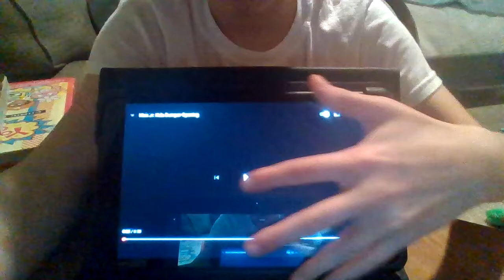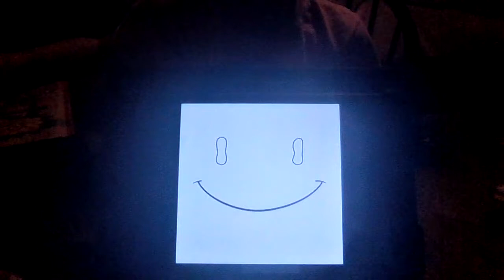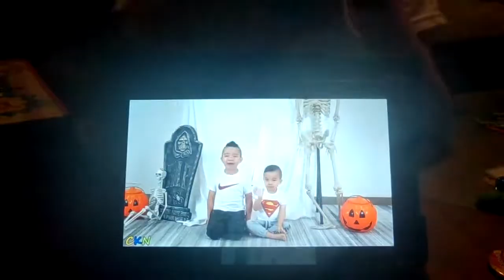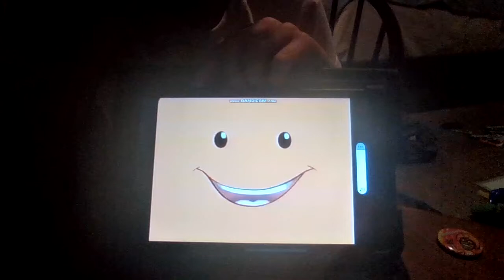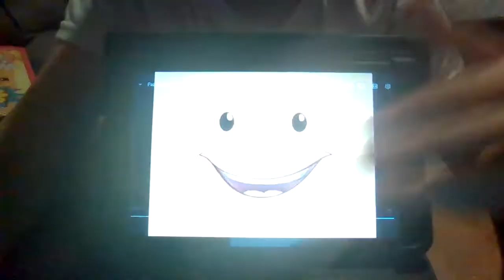Nick Jr Halloween Special DVD Part 1 Jackson's World